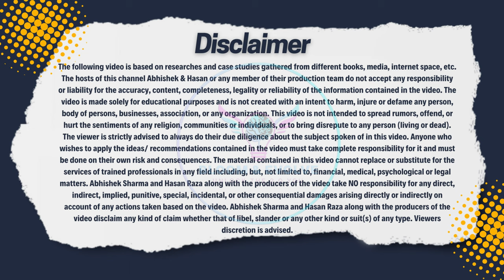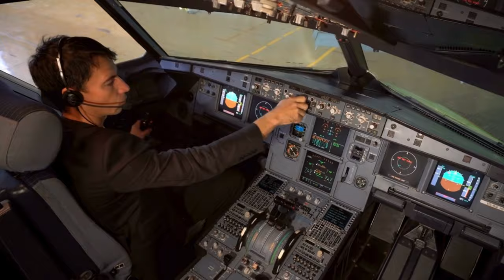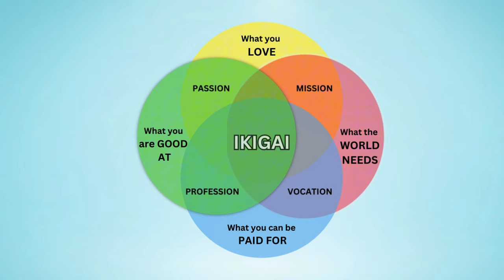Kaizen, Ikigai and other Japanese Productivity Habits | Motivation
5 Life Motivational Lessons Through Japanese Principles of Kaizen and Ikigai
In this video, we learn Japanese Ideas of self-motivation and growth as we delve into the profound wisdom of principles of Kaizen, Ikigai, Mono no aware, Wabi sabi and Kintsugi to help you unlock your true potential. Through captivating stories, actionable tips, and practical techniques, we provide you with a roadmap to tap into your inner motivation and enhance your life in every aspect. By blending ancient wisdom with modern perspectives, this video offers a unique approach to motivation that can revolutionize the way you pursue your goals.

The video answers the following questions:
How can I find my purpose in life?
How to stay motivated?
What are the tips for staying motivated?
How to overcome procrastination?
How to find motivation to exercise?
How to stay motivated when feeling down?
How to increase motivation?
How to boost motivation?
How to find intrinsic motivation?
How to stay motivated at work?
How to stay motivated in school?